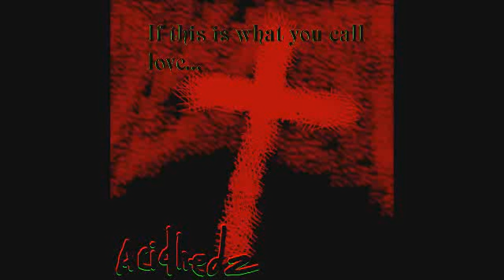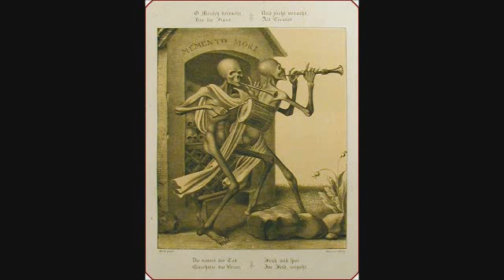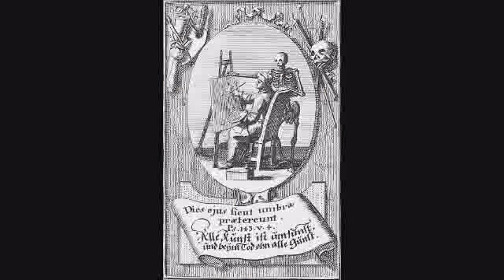Tip Toe Through The Graveyard #2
creepy track for halloween.